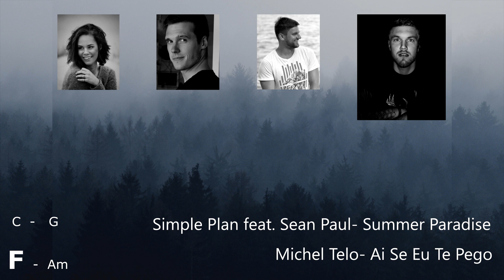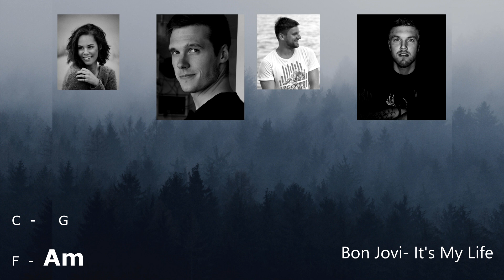4 CHORD MADNESS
Around 80 songs composed together for a huge 4-chord mash-up. Composed by Andreas Peetre, performed by Annabel, Marko, Raido and Antu.